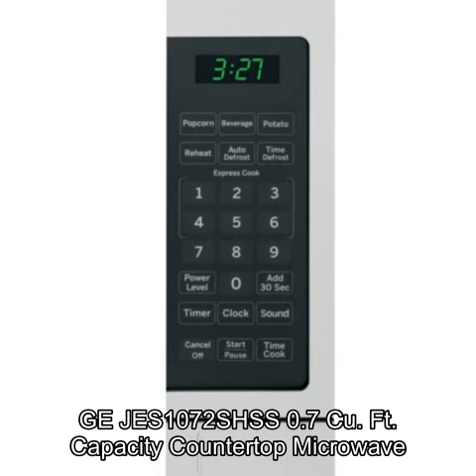GE JES1072SHSS 0.7 Cu. Ft. Capacity Countertop Microwave Oven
GE JES1072SHSS 0.7 Cu. Ft. Capacity Countertop Microwave Oven with Auto and Time Defrost, in Stainless Steel

Respects,